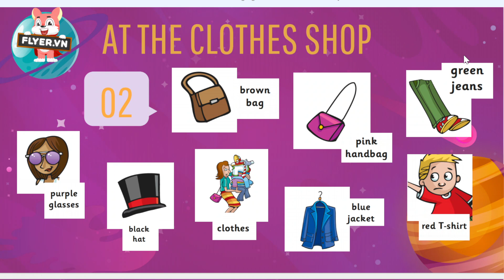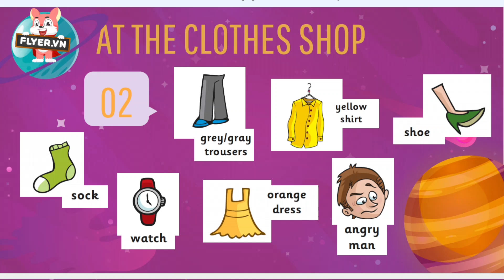TỪ VỰNG STARTERS CHỦ ĐỀ 2 AT THE CLOTHES SHOP TẠI CỬA HÀNG QUẦN ÁO